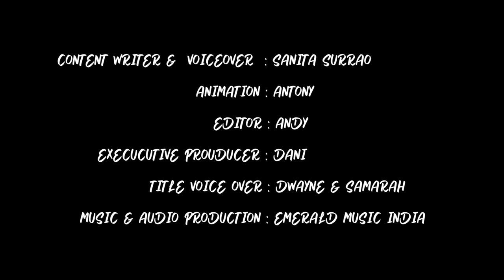Peacock Fun Facts for preschool kids | Birds series | Education and Entertainment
Goggly  TV ®, all the characters and logos
used are the registered trademarks of Goggly  TV Studios.